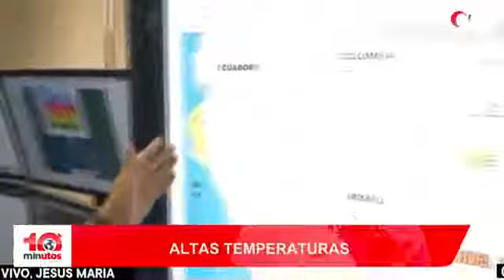Archivan denuncia contra Chávarry por caso 'Cuellos Blancos' 10 minutos Edición Tarde